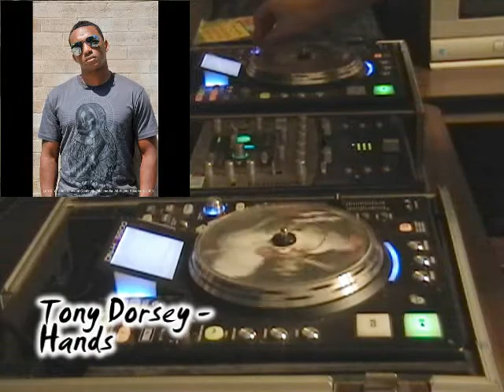DJ Digital Josh - August 2010 Mix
01. Puntin the Prodigal Son - Now Im Ready
02. Cole DeRuse - When I'm Ridin
03. NMISOL - I'm Ridin'
04. k-Drama - You Doing Too Much (feat. Yung Hayte)
05. S.O.C. - Hypocrite
06. Tony Dorsey - Hands
07. B. Jackson - Mind On You (feat. F1 Diamond)
08. GI Magus - Road Less Traveled
09. Outspoken - Salvation
10. Agape Featuring Nadia Harris - She Really Likes It
11. Golden Child - Hotline (Remix)[feat. Nate & Cristine]